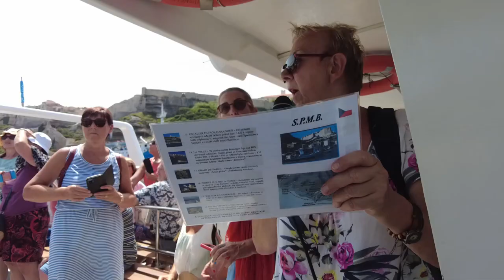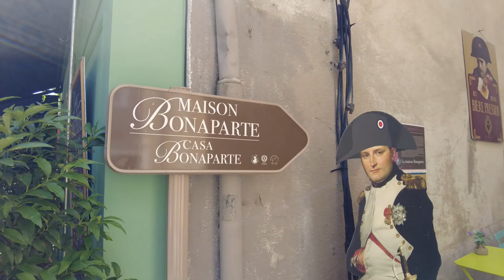Korsika 2022. 10 dnů. Dobré jídlo, pití. Odpočinek i poznání.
☻ Navnadí. Pohladí. Inspiruje. Cestovatelský ŽURNÁL.

● Pro všechny máme několik VYMAZLENÝCH ZÁJEZDŮ.  Pro radost sobě i vám
● Učíme děti cestovat. Zde jsou naše ŠKOLNÍ ZÁJEZDY:

● UČITEL? Nevíte jak uspořádat školní výlet? Poraďte se s kolegy. Facebook skupina na téma školní zájezdy a výlety